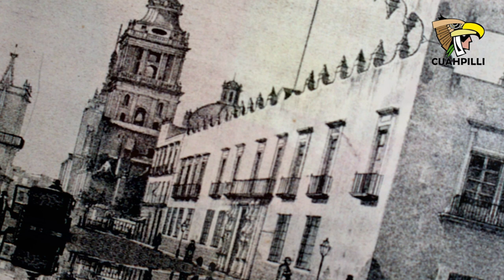El Virrey que exhortó de impuestos a Magú: Juan Antonio de Vizarrón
Juan Antonio de Bizarrón fue el virrey número 38 de la Nueva España, el mismo que en algún punto de su mandato liberó del pago de impuestos a San Francisco Magú.